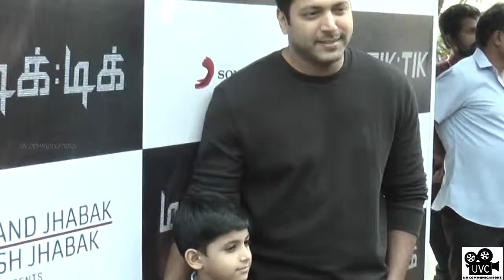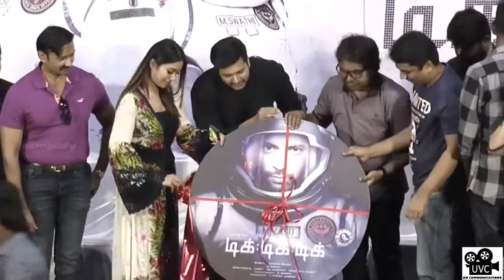DImman100 | Music Director Imman wants to work on 1000 more films @TIKTIKTIK audio launch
INDIA's 1st SAPCE FILM

JabaksMovies | Nemichand Jhabaks | JayamRavi ! Nivetha Pethuraj | Shakti soundar Rajan